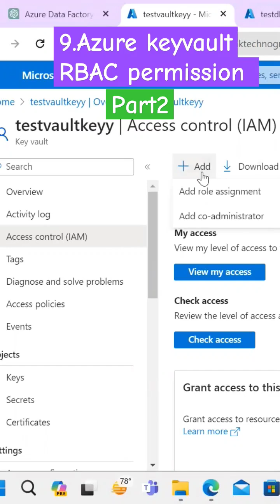9.Key vault RBAC permission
Azure Key Vault is a cloud service provided by Microsoft Azure that securely stores and manages sensitive information such as keys, secrets, certificates, and encryption keys. It acts as a centralized repository for safeguarding cryptographic keys and secrets used by cloud applications and services.

Key Features and Capabilities:
Secure Storage:

Azure Key Vault provides a secure environment for storing sensitive information, ensuring encryption at rest.
Key Management:

It allows the management of cryptographic keys used for encryption, decryption, signing, and verification of data.
Secrets Management:

Securely stores sensitive information like connection strings, passwords, API keys, and other application secrets.
Certificates:

Manages and stores digital certificates, enabling their lifecycle management, including creation, storage, and renewal.
Access Control and Permissions:

Implements role-based access control (RBAC) to control access to keys, secrets, and certificates.
Integration with Azure Services:

Easily integrates with various Azure services like Azure Virtual Machines, Azure App Service, Azure Functions, Azure Data Factory, etc., enabling secure access to keys and secrets.
Audit and Logging:

Provides extensive logging and auditing capabilities, allowing tracking and monitoring of access to keys and secrets.
Use Cases:
Secure Credential Management:

Stores and manages passwords, API keys, and connection strings, preventing direct exposure in application code or configurations.
Encryption and Decryption:

Manages keys used for encryption and decryption of sensitive data, ensuring secure data storage and transmission.
Certificate Management:

Centralizes certificate management for SSL/TLS communication, code signing, and other cryptographic purposes.
Application Secrets Management:

Safely stores and manages secrets used by applications, preventing accidental exposure or unauthorized access.
Compliance and Regulatory Requirements:

Helps meet compliance requirements by ensuring secure handling of cryptographic keys and sensitive information.
Best Practices:
RBAC Implementation: Use Azure RBAC to assign appropriate permissions and roles to users accessing the Key Vault.

Secret Rotation: Implement a rotation policy to regularly change secrets and keys to enhance security.

Key Backups and Recovery: Enable key vault backups for disaster recovery and ensure data resiliency.

Monitoring and Logging: Monitor access to keys and secrets, and regularly review logs for suspicious activities.

Azure Key Vault is a critical service for securely managing keys, secrets, and certificates, ensuring the protection of sensitive information and enhancing the security posture of applications and services deployed in Azure

Azure Key Vault Role-Based Access Control (RBAC) allows you to control access to Azure Key Vault resources by managing permissions and roles assigned to users, groups, or applications. RBAC in Azure Key Vault involves assigning specific roles to users or identities, enabling fine-grained control over access to keys, secrets, and certificates stored in Key Vault.

Key Concepts:
Roles in Azure Key Vault:

Azure Key Vault offers several built-in roles, such as Owner, Contributor, Reader, and Key Vault Administrator. Additionally, there are Key Vault-specific roles like Key Vault Secrets Officer, Key Vault Crypto Officer, etc.
Role Assignments:

Role assignments link a security principal (user, group, service principal) to a role in a specific Key Vault. You can assign roles at different scopes: management group, subscription, resource group, or individual resource (Key Vault).
Scope of Permissions:

Permissions granted to a user or service principal can be limited to specific actions, such as read, write, delete, list, or manage keys, secrets, or certificates within the Key Vault.
Steps to Manage RBAC in Azure Key Vault:
Assigning Roles:

Access the Azure portal or use Azure CLI/PowerShell to assign roles to users or groups at the desired scope (Key Vault level).
Navigate to the Access Control (IAM) section of the Key Vault resource and add role assignments.
Built-in Roles or Custom Roles:

Choose appropriate built-in roles based on the required level of access, or create custom roles with specific permissions tailored to your application's needs.
Scope and Granularity:

Assign roles at the appropriate scope level (subscription, resource group, or individual Key Vault) to grant access precisely where needed.
Monitoring and Auditing:

Regularly review and audit role assignments and permissions within Key Vault.
Leverage Azure Monitor logs or Activity Logs to track changes and access to Key Vault resources.
Best Practices:
Least Privilege Principle: Assign only the necessary permissions required for a user or application to perform its intended tasks.

Regular Review: Periodically review and audit role assignments to ensure they align with the current requirements and organizational policies|